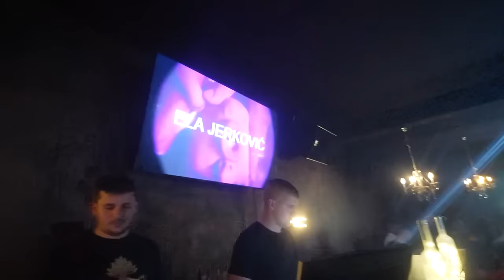ŠIJEMO SE PATIKOM U GLAVU!!! VLOGMAS #3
KOD "VLOGMAS20" ZA DO 20% POPUSTA ZA SVE NA ELAA SHOPU